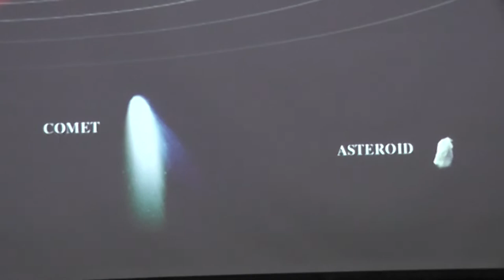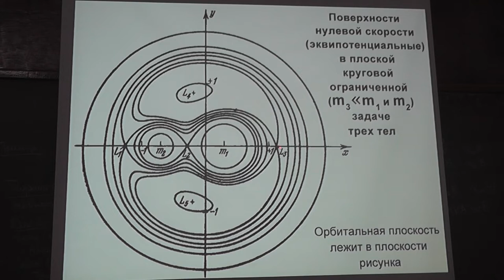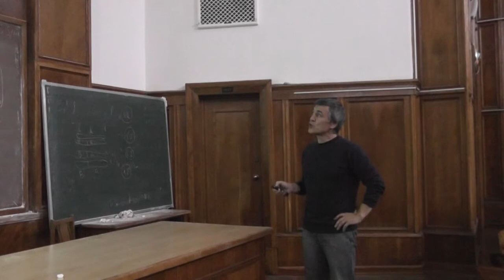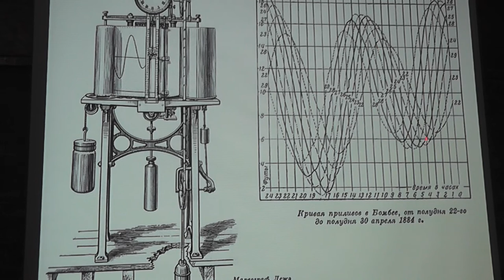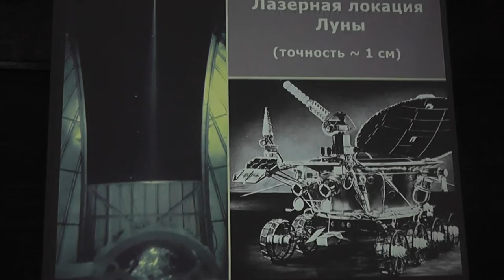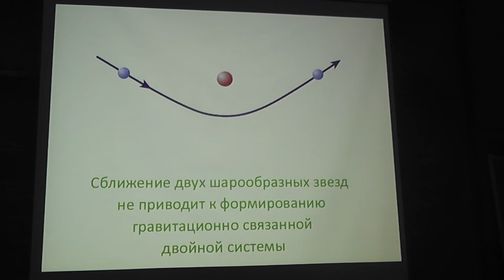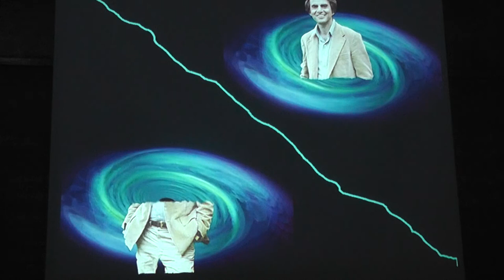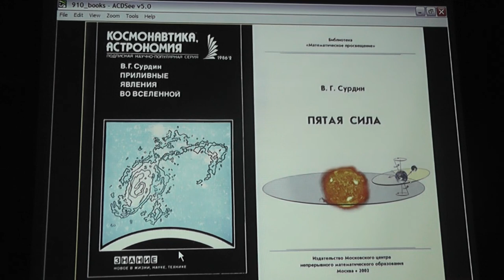Движение небесных тел: гравитация и приливы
Владимир Георгиевич СУРДИН — кандидат физико-математических наук, старший научный сотрудник ГАИШ МГУ.
Советую брошюру «Пятая сила» издательства МЦНМО: выпуск 17 серии «Библиотека "Математическое просвещение"», htttp://